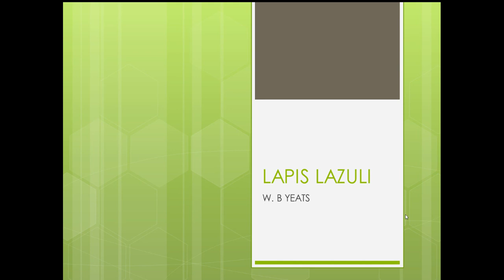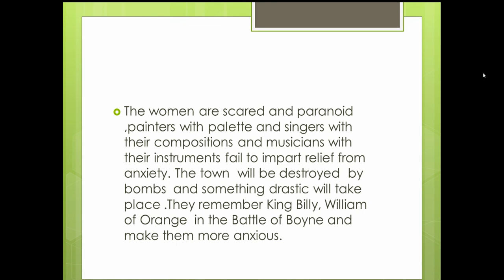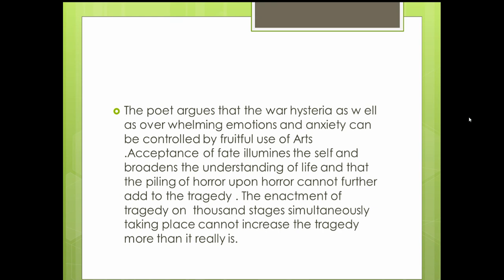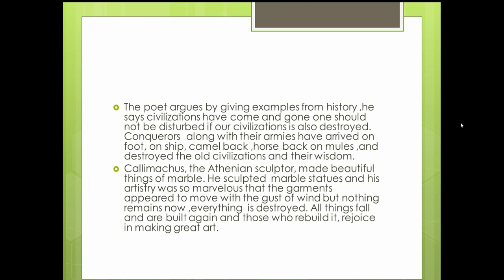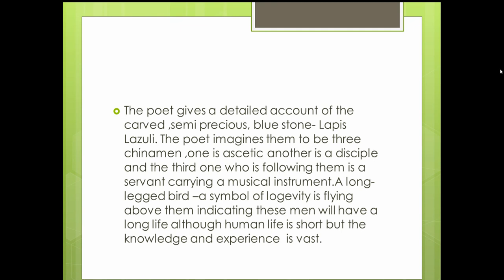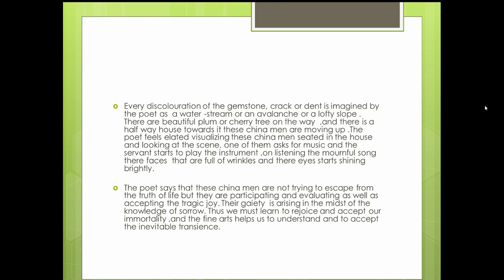W B Yeats Lapis Lazuli Explanation